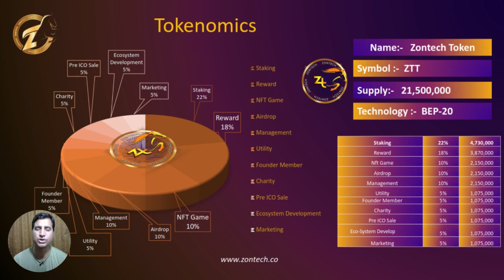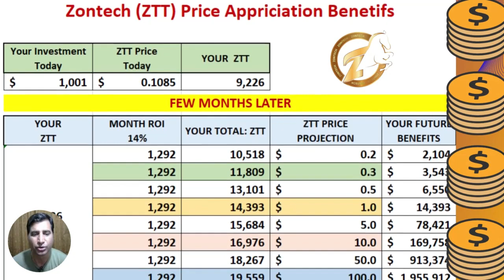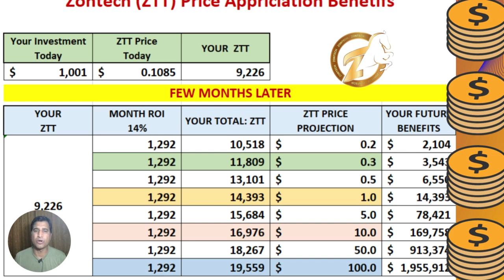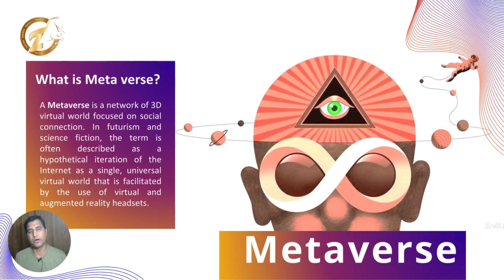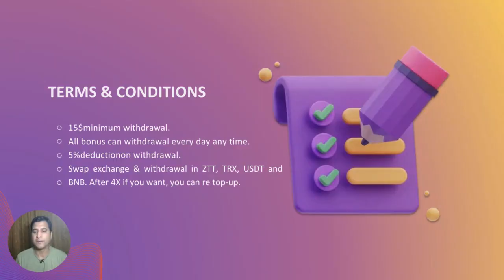ZONTECH PLAN | Convert your 1K$ to 2 milllion $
WOLRD BEST PLAN FOR ROI AND LEVEL INCOME, COVERT YOUR 1000$ INTO 2 MILLION $ WITHOUT ANY REFERRAL, ZONTECH PLAN IS THE BEST PLAN FOR ALL WORKING AND NON-WORKING PLANS, GET FINANCIAL FREEDOM WITH ZONTECH. START NOW..

ztt
zontech
zontech plan
zontech scam
zontech decentralised
zontech  wallet
zontech full plan presentation
zontech review
is zontech  legit or a scam?
zontech decentralized
zontech scam exposed
zontech business plan
zontech decentralized wallet
zontech decentralized systems
zontech new update
zontech decentralized technology
how register zontech decentralized i'd
zontech plan presentation
zontech full presentation
zontech df morgan